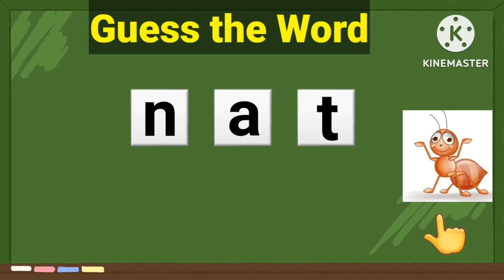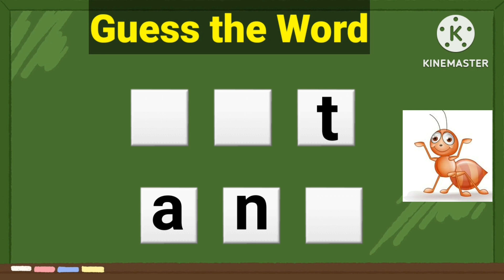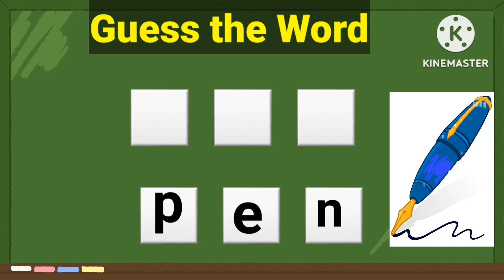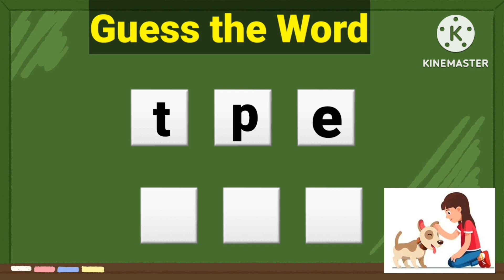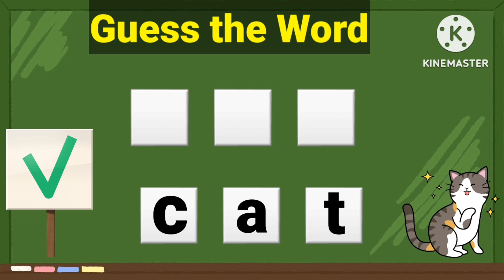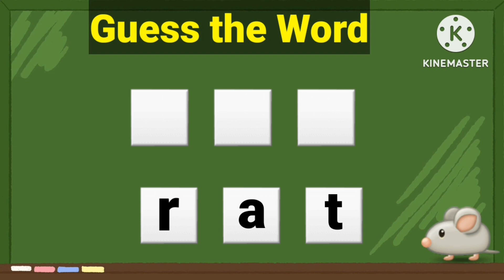GUESS THE WORD🤔 : Unscramble the Word with Monami:Identify the Word:Arrange the JUMBLE WORDS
Look at the Picture and Guess the WORD
Identify the word
arrange the letters in correct order
Unsramble the Scramble Word
identify the sound and segmenting
WORD FAMILY at ap an ad
  An activity with MONAMI😊
WORDS of group 1-s a t p i n and group 2 c k h e r m d
                                                          group 2- c k e h r m d
arrange the jumble words
Lets learn with Monami

LEARN to READ THREE letter words:CVC WORDS for kindergarten:Blending Letter sounds of GROUP1 and 2

LEARN to BLEND LETTER SOUND easily:CVC WORDS for kindergarten:
group 1 -s a t p i n
group 2 -c k h e r m d
 Blending the consonants of group1 and 2 letters with vowel a to form a word
Phonics
Word Formation
How to form THREE letter words
3 letter word formation for kids
Blending letter sounds
Sight words
tricky words
WORD FAMILY( at as am an ap ad)
Let's learn with Monami
Learn to Read
CVC WORDS
PRACTICE BLENDING SOUNDS FOR READING

GUESS THE WORD is a fun-filled activity for the little learners. This interactive exercise provides an excellent combination of practice and play
using words, sounds and images to engage the kids and support their learning.

This series presents an innovative method of learning the english alphabet for children.They will enjoy learning with Monami, the puppet.They will understand the concept of PHONICS.Teacher revise  the  group one letters i.e - s a t i p n and group 2 letters -c k h e r m d by using visualising modules.She explains the vowels and consonants of each group.Thus, kids develop their phonological awareness, phonics and language skills. The idea is that kids should enjoy learning. This lesson helps the beginner to learn how to read by blending three letter sounds. Importance of vowels in words formation.
Thankyou for watching